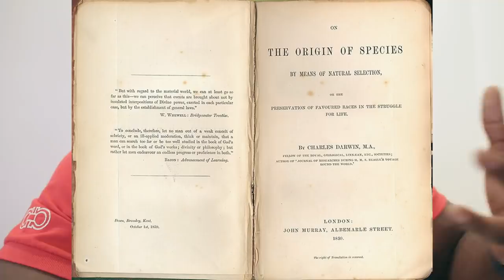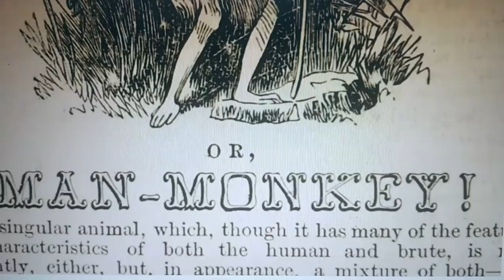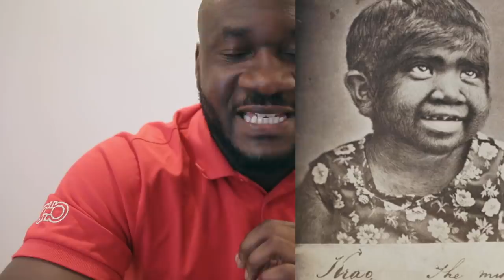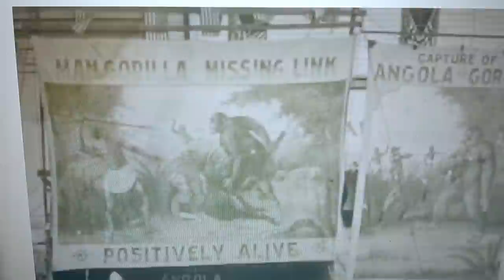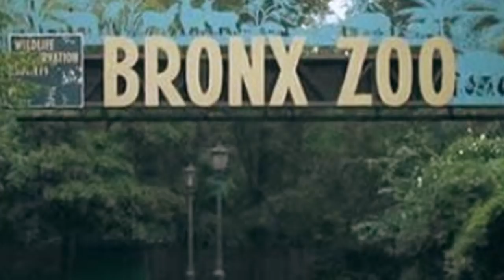Voila comment on a placé des africains dans un zoo comme des animaux